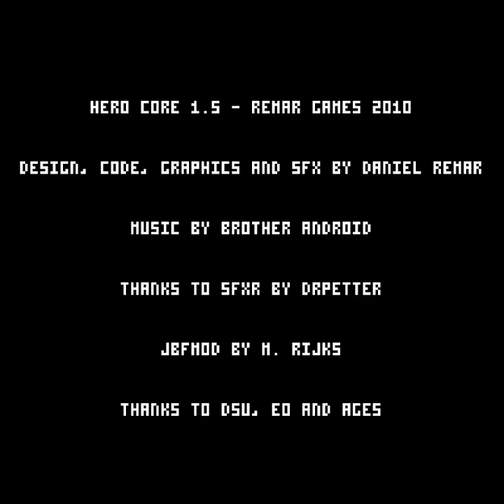Hero Core - 15 - video proof that I somehow beat hard mode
I'm relieved they decided to keep Tetron being one of the easier bosses